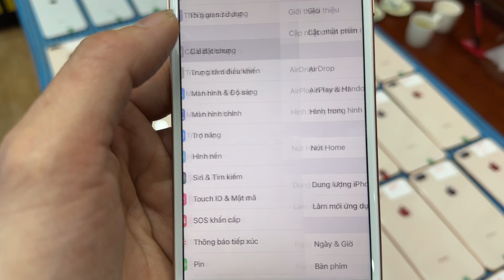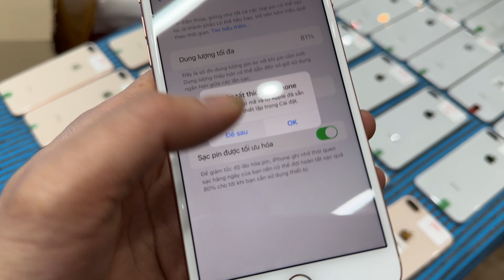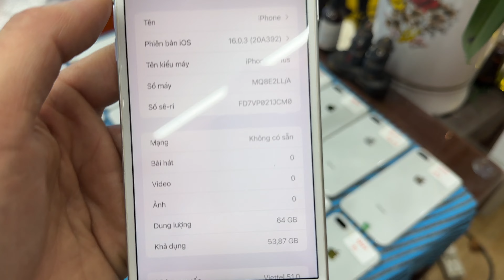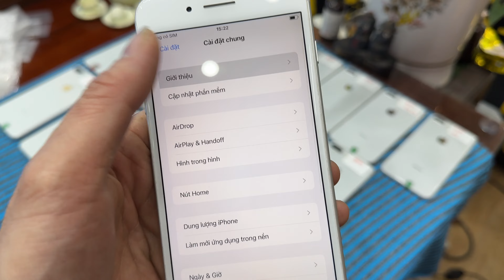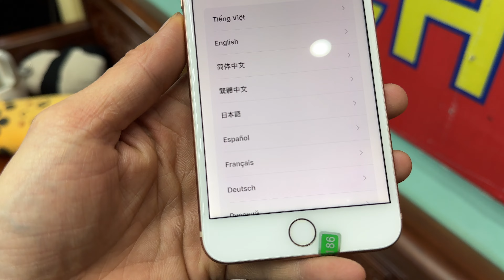#1 biển iphone 8plus hàng cực chất cho ae lựa chọn/ LH 0971 336 559/0978 336 559